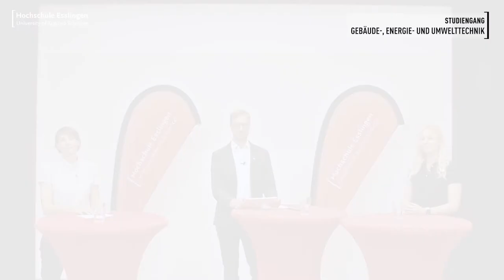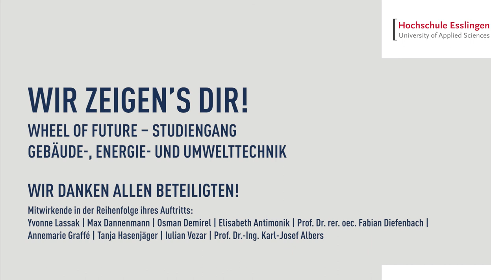Studiengang Gebäude , Energie und Umwelttechnik (Wir zeigen's dir!)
Ein Ausschnitt aus dem Video Stream "Wir zeigen's dir!"  vom 7. Juli 2020.